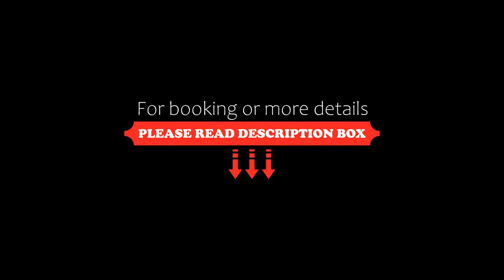San Sebastiano Suite & Luxury Apartments, Colle Val D'Elsa, Italy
About Property:
You're eligible for a Genius discount at San Sebastiano Suite & Luxury Apartments! To save at this property, all you have to do is sign in.
Set 24 km from Piazza del Campo in Colle Val D'Elsa, San Sebastiano Suite & Luxury Apartments offers accommodation with air conditioning and free WiFi.
Each unit comes with a fully equipped kitchen with a dining table, a flat-screen TV with satellite channels and a priv...
Property Type: Hotel
Address: Via San Sebastiano 34, 53034 Colle Val D'Elsa, Italy
Searching For
1. San Sebastiano Suite & Luxury Apartments - Colle Val D'Elsa - Italy
2. San Sebastiano Suite & Luxury Apartments - Colle Val D'Elsa - Italy Address
3. San Sebastiano Suite & Luxury Apartments - Colle Val D'Elsa - Italy Rooms
4. San Sebastiano Suite & Luxury Apartments - Colle Val D'Elsa - Italy Amenities
5. San Sebastiano Suite & Luxury Apartments - Colle Val D'Elsa - Italy Offers and Deals
Audio Credit:
Track Title: Blank Slate
Artist: VYEN